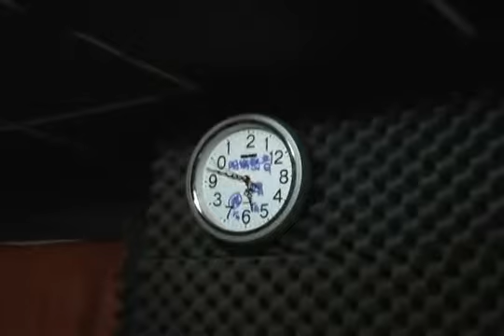Greggo vs Lada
對決
A battle between mouth and snare.